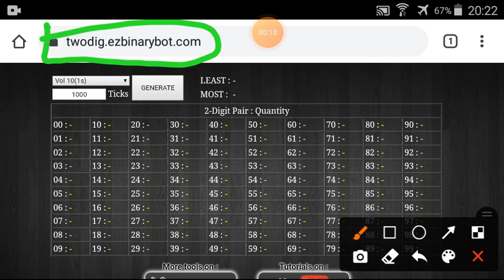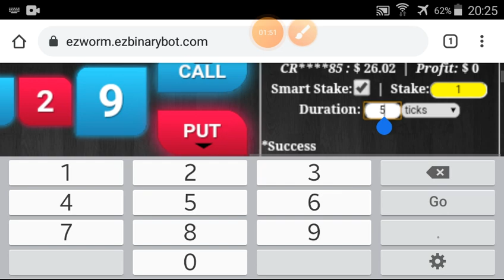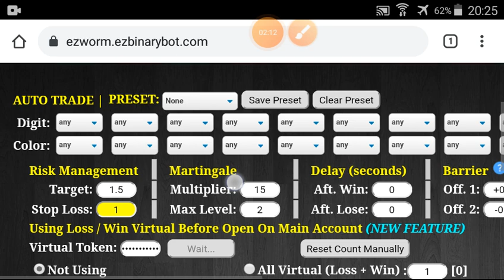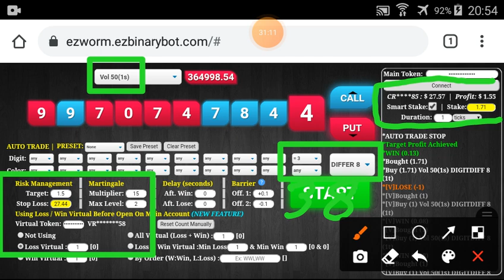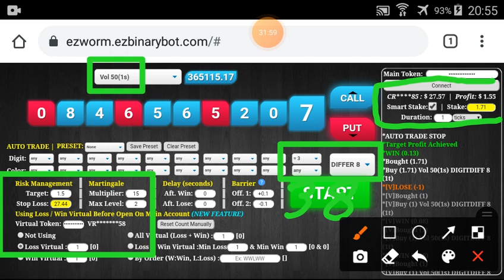PROFIT 100% DAILY | 12 mar'21 | Part#8/10 | $27.57 | free bot binary deriv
*** PROFIT 100% DAILY SERIES ***

*** FREE TOOLS ***

Total 10 parts x 10% = 100%

I activate SMART STAKE feature to calculate stake automatically (FULL COMPOUND).

!!! ATTENTION & WARNING !!!

GOOD LUCK.